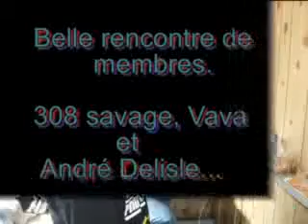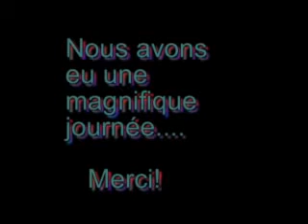poisson des chenaux ( poulamon)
st-anne de la pérade